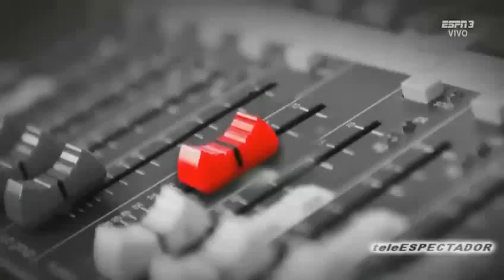ESPNRF - Enero 16, 2019 (2/2)